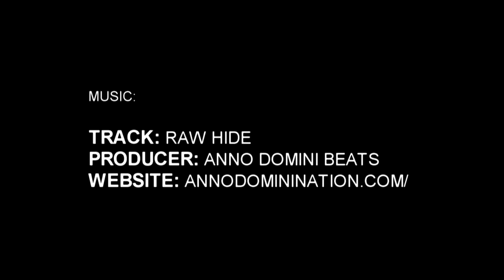6'1" Colton Cashaw Phenom Hoop Report Highlight Package (Phenom 150 Session II)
Colton Cashaw | 6'1"
Northside Christian Academy (NC) '16 (11th Grade)